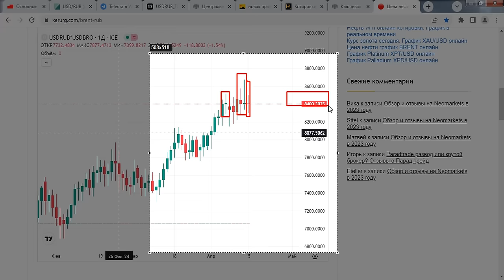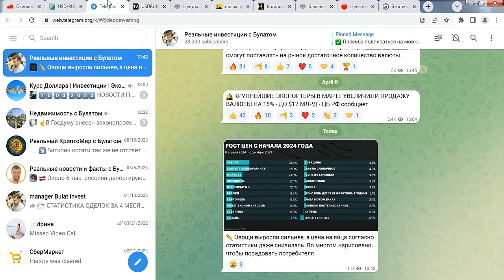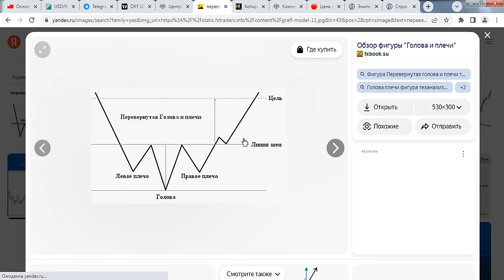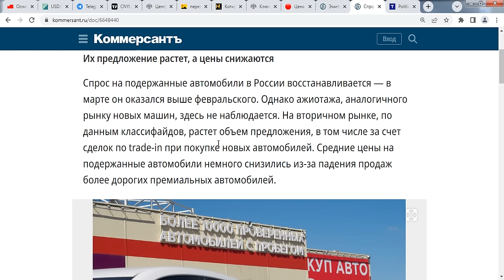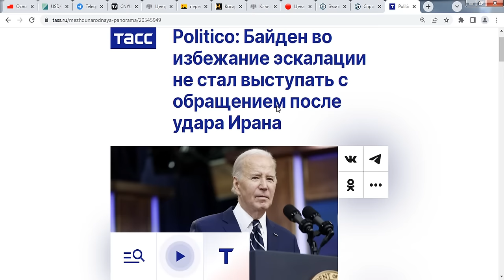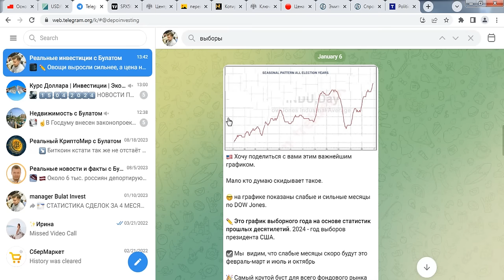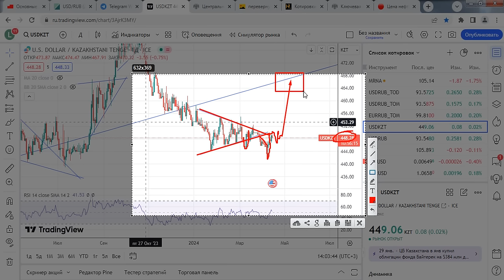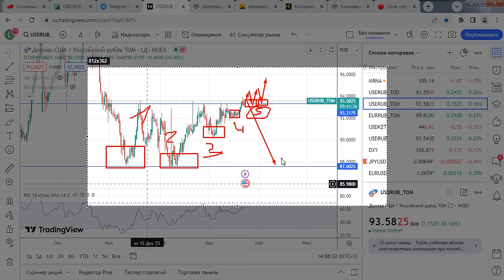Только что доллар официально покинул... Что произошло? 15 апреля ранее утром сообщили новости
Всех приветствую на этом канале по курсу доллара, евро!
Сегодня ответим на главные вопросы:

Почему падает рубль и укрепляется доллар?

Дам прогноз на валюты по графику ММВБ

Стоит ли покупать доллар, евро и юани прямо сейчас ?

Сколько стоит доллар и евро на московской бирже?

Поддержать мой проект можно тут:
Карта Сбербанк

Оптимизация: Акции Инвестиции Курсдоллара Деньги Кризис​​​​​​​​​​​ IPO​​ Доллар​​​​​​​​​​​ Акции​​​​​​​​​​​ Прогноз курса доллара​​​​​​​​​​​​​​​​​​​​​​​​​​​​​​​​​​​​ Рубль​​​​​​​​​​​​ Прогнозкурса Курс​​​​​​​​​​​​ Сбербанк​​​​​​​​​​​​ РТС​​​​​​​​​​​​ Новости​​​​​​​​​​​​ Индекс​​​​​​​​​​​​ Инвестиции​​​​​​​​​​​​ Прогноз​​​​​​​​​​​​​​​​​​​​​​​​ Байден​​​​​​​​​​​​ Форекс​​​​​​​​​​​​ Тинькофф​​​​​​​​​​​​​​​​​​​​​​​​ Анализ​​​​​​​​​​​​ Россия Обзор​​​​​​​​​​​​ Сценарий​​​​​​​​​​